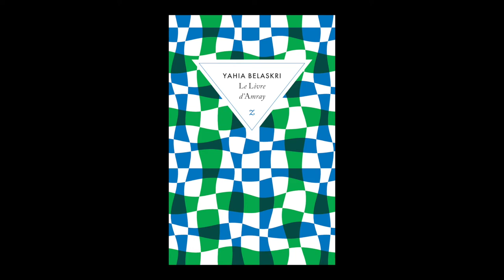Yahia Belaskri - Le livre d'Amray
Yahia Belaskri vous présente son ouvrage "Le livre d'Amray" aux éditions Zulma.